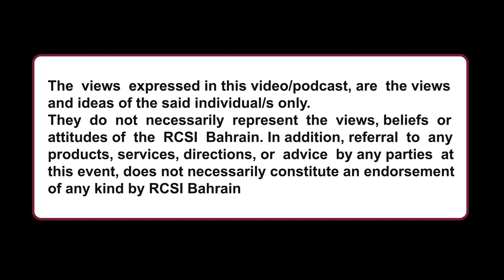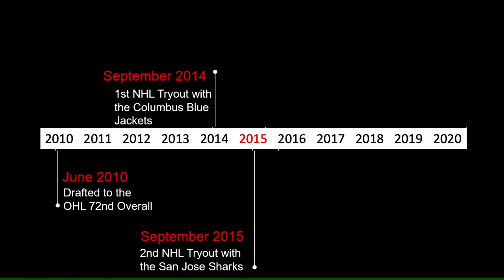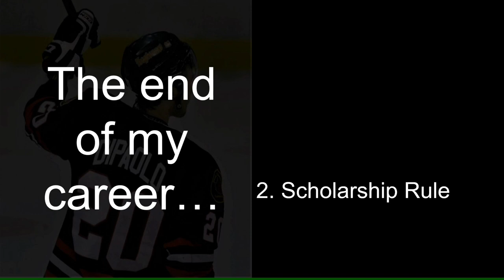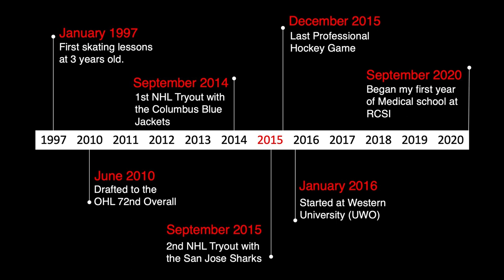An Athlete Transition from Professional Hockey to Medical School | Michael DiPaolo | TEDxRCSIBahrain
With a deep understanding of the challenges athletes face, Michael DiPaolo sheds light on the physical and emotional tolls of being an enforcer and the lack of education on the consequences of fighting in hockey. His journey from the ice rink to the medical field has equipped him with valuable insights into career transitions. Michael's professional hockey career and his dedication to pursuing a medical education are notable achievements. His TEDx talk highlights his passion for advocating for athletes' well-being and the importance of preparing for life beyond sports. Michael Di Paolo, a medical student at Royal College of Surgeons In Ireland - Bahrain, is a former professional ice hockey player whose journey from the ice rink to the medical field is nothing short of inspiring. Michael's story resonates with the essence of resilience, adaptability, and unwavering determination. Michael shares his powerful insights in his TEDx talk. Connect with Michael
This talk was given at a TEDx event using the TED conference format but independently organized by a local community.